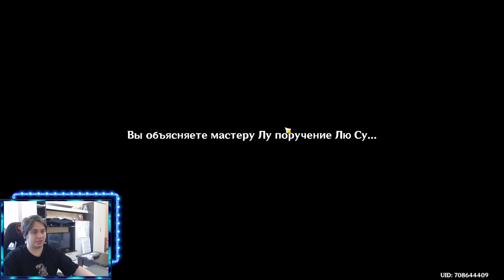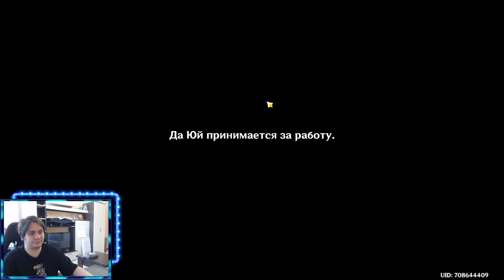НА СЦЕНЕ И ЗА КУЛИСАМИ | ГДЕ ВЗЯТЬ КРАСНУЮ КРАСКУ И СОСНУ | GENSHIN IMPACT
Тут можно поржать, снять стресс и покушать за стримом.
Стримы, обзоры, гайды, аналитика, мнение. Одиночные и онлайн проекты.

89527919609 - киви кошелек или сбербанк карта.